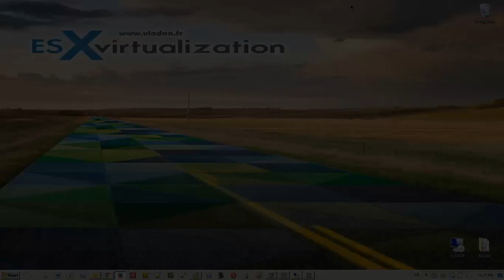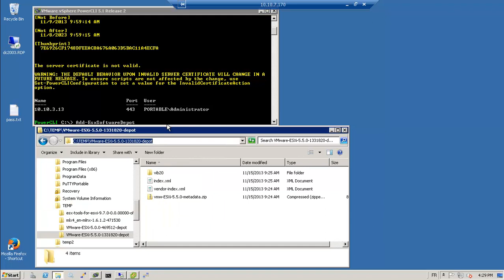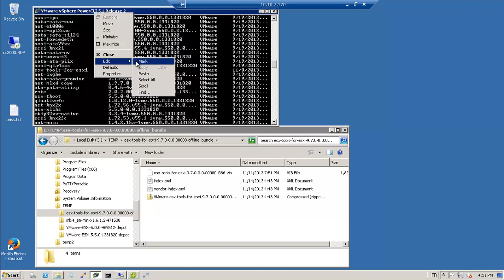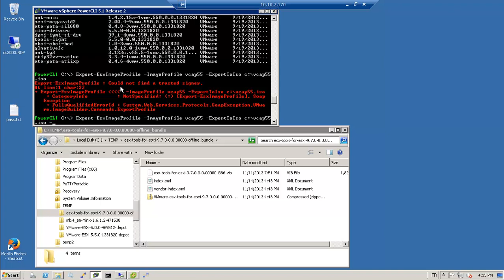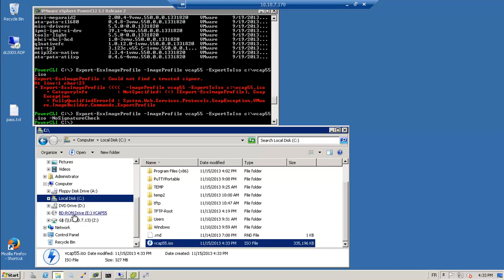VMware vSphere ESXi Image Builder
VMware vSphere ESXi Image builder allows also to build custom images, so you can add an additional drivers into it. But to master this technology, it's not a easy task. If you want to have vSphere Autodeploy running in your lab, then one of the options is to configure Image builder and Host profiles, because those technologies were designed to work together with the vSphere suite.

(Note: If you're asking what's the noises in the background... It's a fireplace -:). I just put some wood to heat up the house.